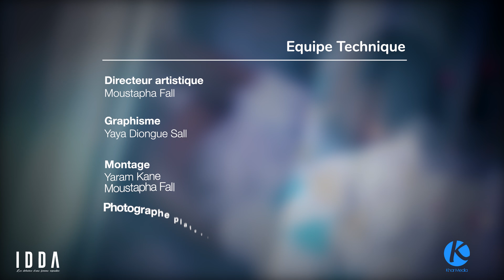Série - Idda (les déboires d'une femme répudiée) Épisode 25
Khar Média est une société de production audiovisuelle, Evénementiel et communication, Nous imaginons des contenus créatifs et Nous offrons a nos clients un service global de production et de réalisation de films et de supports  de communication, et une qualité à budget maîtrisé dans l’organisation d’événements.